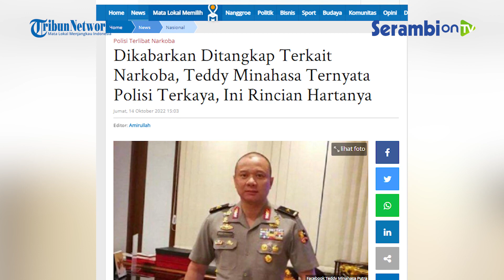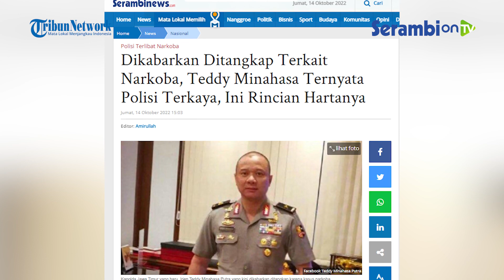Dikabarkan Ditangkap Terkait Narkoba, Teddy Minahasa Ternyata Polisi Terkaya, Ini Rincian Hartanya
SERAMBINEWS.COM - Kapolda Sumatera Barat yang sudah diumumkan akan  mutasi menjadi Kapolda Jawa Timur Irjen Teddy Minahasa, dikabarkan ditangkap terkait kasus narkoba.

Teddy sedianya menggantikan Irjen Nico Afinta yang dimutasi menjadi Staf Ahli bidang Sosial dan Budaya Kapolri.

Mutasi Teddy dan Nico mengacu pada surat telegram nomor ST/2134/X/KEP/2022 tertanggal 10 Oktober 2022.

Kabar penangkapan Teddy Minahasa itu disampaikan oleh Wakil Ketua Komisi III DPR Ahmad Sahroni.

Diketahui, Irjen Teddy Minahasa Putra baru saja ditunjuk jadi Kapolda Jawa Timur beberapa hari lalu.

Teddy Minahasa sendiri sebelumnya menjabat sebagai Kapolda Sumbar.

Ia dimutasi ke Polda Jawa Timur berdasarkan Surat Telegram Kapolri Nomor: ST/2134 IX/KEP/2022.

Posisi Kapolda Jatim itu sebelumnya diduduki Irjen Nico Afinta.

Ternyata Teddy pernah menjadi ajudan Jusuf Kalla dan menyandang status polisi terkaya di Indonesia.

Merujuk pada data Laporan Harta Kekayaan Penyelenggara Negara (LHKPN) KPK per 26 Maret 2022, kekayaan Teddy mencapai Rp29,9 Miliar. Teddy pun disebut sebagai polisi terkaya di Indonesia, merujuk pada jumlah harta yang dilaporkan dalam LHKPN KPK.

Sementara harta kekayaan Kapolri Jenderal Listyo Sigit dari sistem Laporan Harta Kekayaan Penyelenggara Negara (LHKPN) KPK, yaitu Rp 9,2 miliar.

Aset Teddy terbesar berasal dari 53 bidang tanah dan bangunan yang tersebar di Malang serta Pasuruan. Secara keseluruhan, nilainya ditaksir mencapai Rp25,8 miliar.

Selain itu, Teddy juga mempunyai empat kendaraan dengan total harga sekitar Rp2 miliar. Salah satu yang paling mahal yakni mobil Jeep Wrangler, senilai Rp 750 juta.

Adapun uang yang dilaporkan setara kas sekitar Rp1,5 miliar, ditambah aset harta bergerak lainnya Rp500 juta, serta surat berharga sebesar Rp62,6 juta.